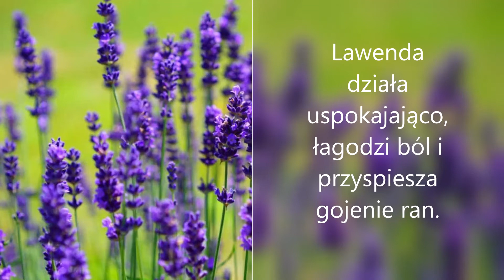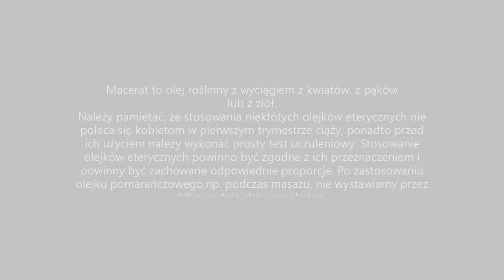Bioróżnorodność w aromaterapii